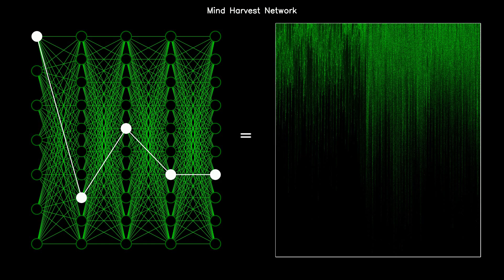Deluge (Mind Harvest Network)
Music Visualization based on latent space of a neural network.